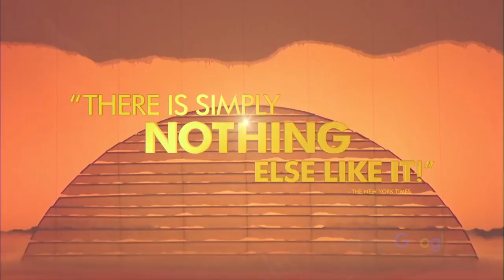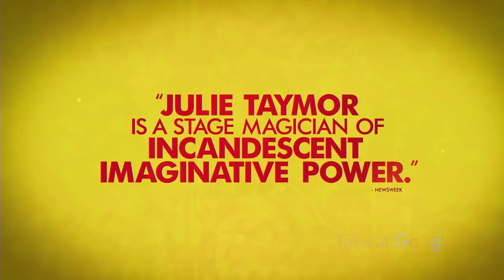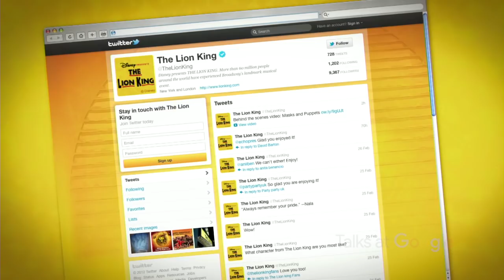The Lion King: An Actors’ Roundtable | Talks at Google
In celebration of The Lion King’s 20th anniversary on Broadway, join Chris Jackson as he sits down with current stars Joel Karie (Simba), Adrienne Walker (Nala), Tshidi Manye (Rafiki), Michael Henry (Mufasa), Nteliseng Nhkela, Lindiwe Dlamini, Bongi Duma, and Mdu Madela for a discussion about the show, including three performance numbers.  For more information about The Lion King, visit LionKing.com.